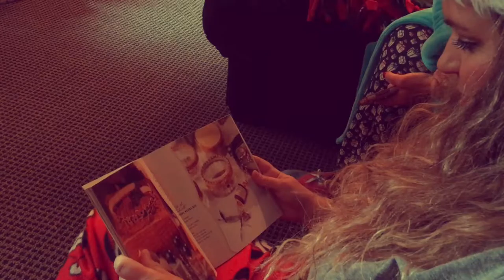A Merry Crane Christmas! | VLOGMAS - December 25th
Happy Vlogmas!